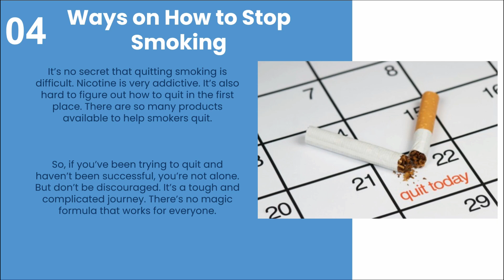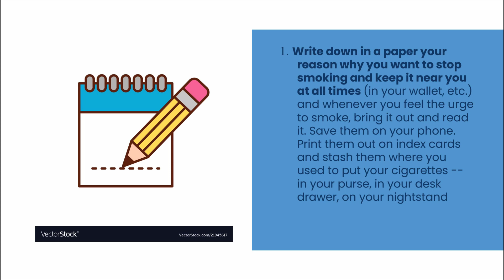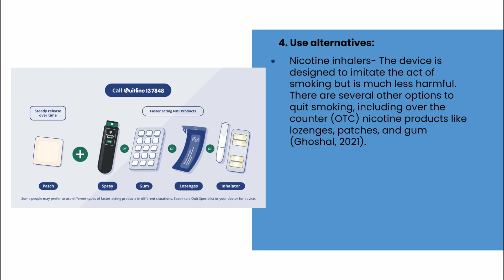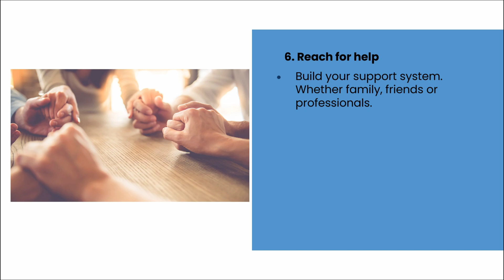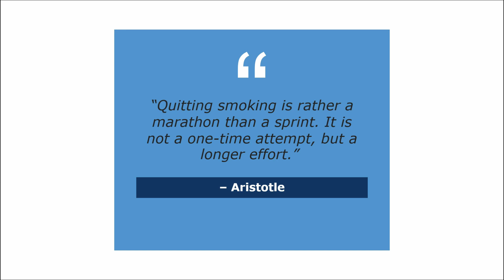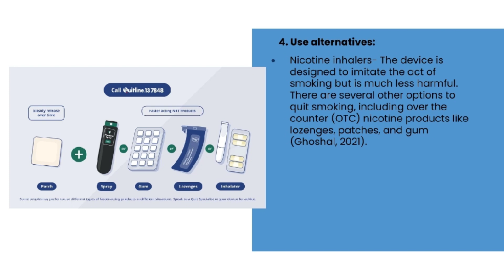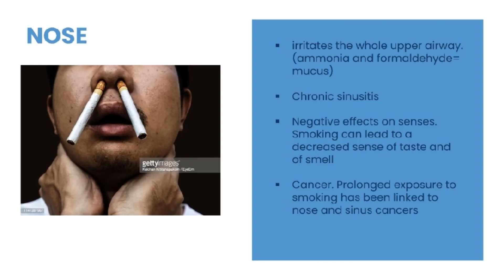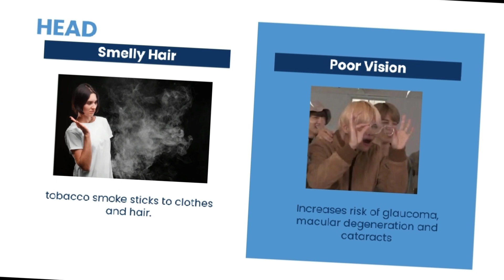CIGARETTE SMOKING IS DANGEROUS TO YOUR HEALTH | POWER POINT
Continuation of PowerPoint  presentation "The danger of cigarettes smoking part 2"